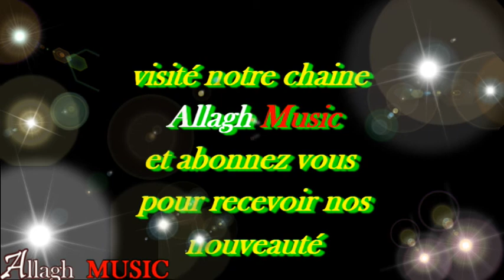Djamel Lahcene - Sligh i sut (Audio Officiel)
Arrangement : Djamel Lahcene
Mandole : Djamel Lahcene
Studio : Club 2000
Mix : Nonor
Production : Allagh Music